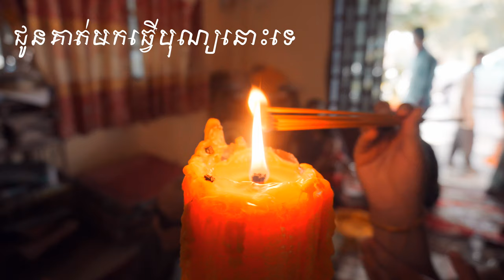Life is Strange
One day that I spent to many time in there
IF you want to do a Commercial Product Picture and Especially Video, PechVlogs Is the Best Choice for you. To Do This Let ...☎️ Contacts us 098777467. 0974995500 Or FaceBook Youtube Instagram (PechVlogs) Love U Guy😍😍